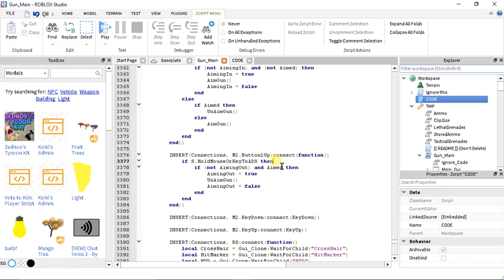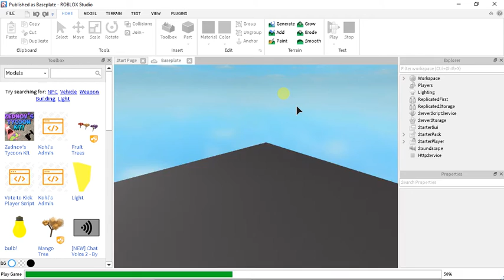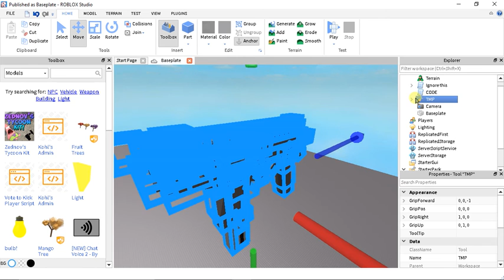Tutorial - Roblox First Person Aim Mouse Sensitivity (LINKS IN DESCRIPTION)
CODE and Mouse script (You can change the sensitivity inside the Mouse Script.

STEPS:Get a gun any gun,recommended turbofusion's guns.Put the Mouse script inside the tool.

Open up the Central script inside the tool. CTRL + F,enter "Button" Press find next 3 times until you see this line."INSERT(Connections, M2.Button2Down:connect(function()
   if S.HoldMouseOrKeyToADS then"
Make a new line after "THEN" by pressing enter.

Copy the first line from the CODE script and paste there.

Do same thing with "INSERT(Connections, M2.Button2Up:connect(function()
   if S.HoldMouseOrKeyToADS then"
But using the second line from the CODE script.
If you'd like to change the FOV go to "Setting" inside the tool.and change the "Maxzoom" value Lower.

Any questions? ask in the comment section.

Video shows how it's done.